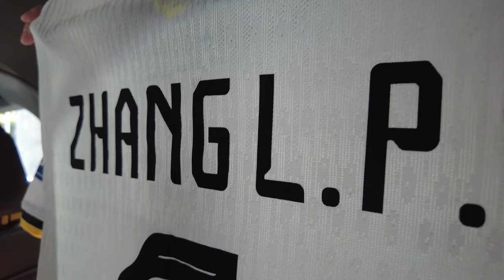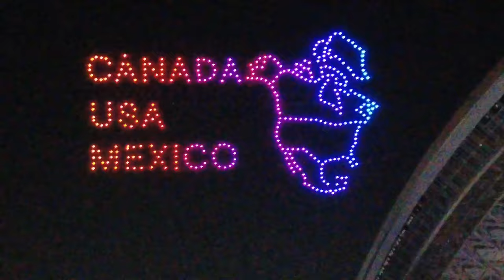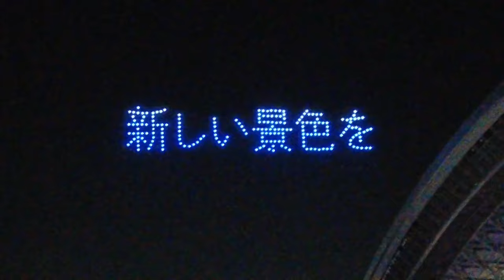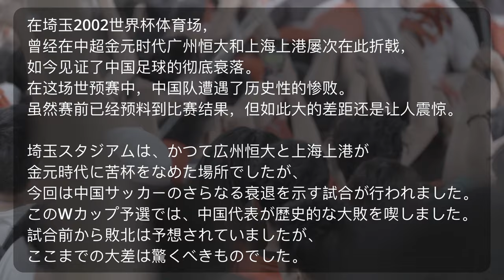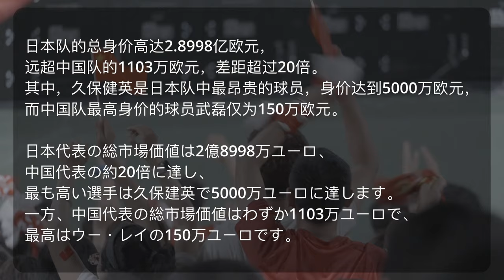【番外篇】中国サッカー代表、大差で日本代表に敗北｜アジア予選｜2024/9/5